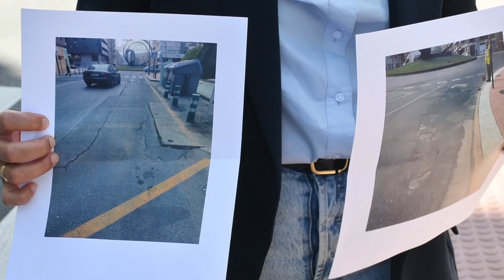La primera fase del plan de asfaltado de Ponferrada repara el socavón de la glorieta del Cine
La primera fase del plan de asfaltado de Ponferrada repara el socavón de la glorieta del Cine y la avenida del Bierzo